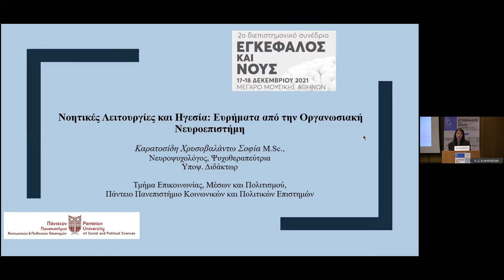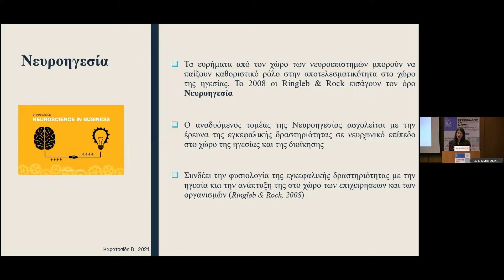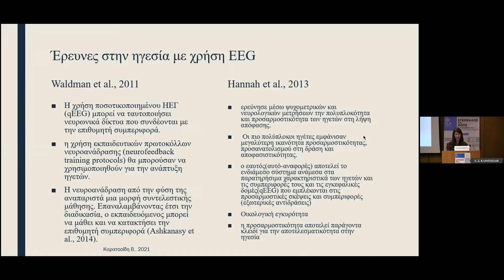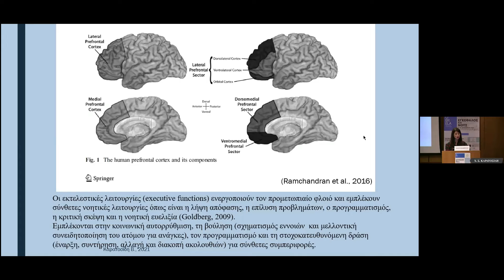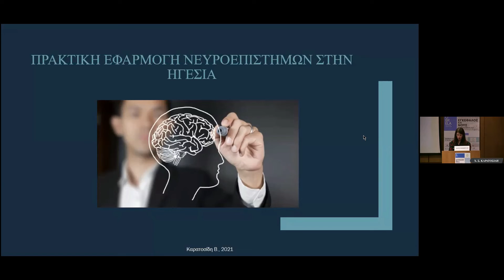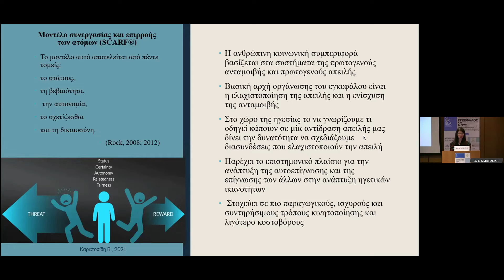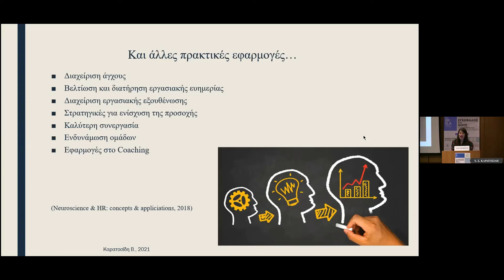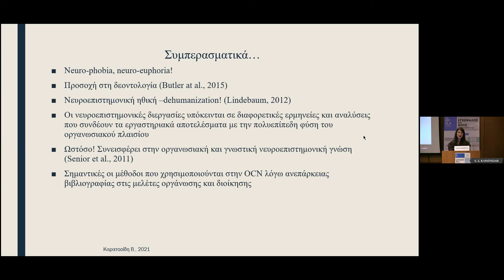25. ΚΑΡΑΤΟΣΙΔΗ Χ. Σ. - ΝΟΗΤΙΚΕΣ ΛΕΙΤΟΥΡΓΙΕΣ ΚΑΙ ΗΓΕΣΙΑ: ΕΥΡΗΜΑΤΑ ΑΠΟ ΤΗΝ ΟΡΓΑΝΩΣΙΑΚΗ ΝΕΥΡΟΕΠΙΣΤΗΜΗ